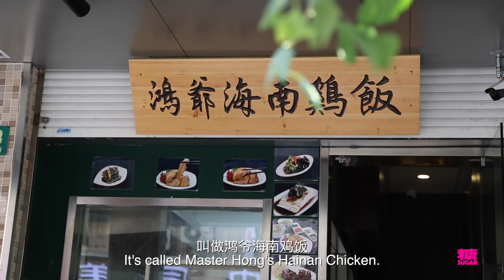Hainan Chicken In Huangpu, Shanghai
Love Hainan Chicken? So does Little Miss Shanghai. In this episode, she hits the small but stylish Hainan Chicken Rice Shop in Shanghai's Huangpu district to discover what makes those flavors jump. A world of sights and flavours in one city. Little Miss Shanghai takes you off the beaten track to some of Shanghai's true hidden gems.

超爱海南鸡饭？我们小姐姐看到也走不动路了！这一集小姐姐带你探访藏在黄浦区的一家洋气海南鸡饭小店，找一找催动味蕾的秘诀到底来自于什么。喧闹与静谧并存才是上海这座城市真实的味道。想要发现上海这些隐藏的宝地？跟着小姐姐来吧